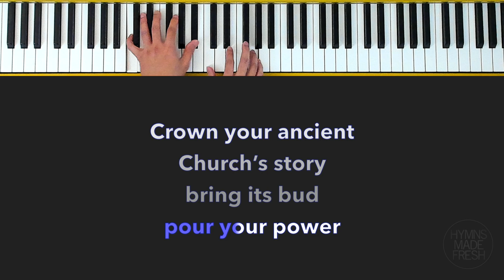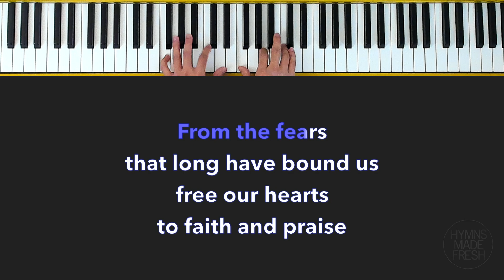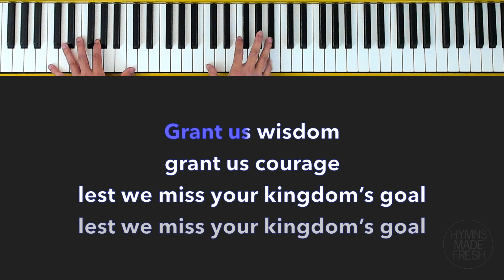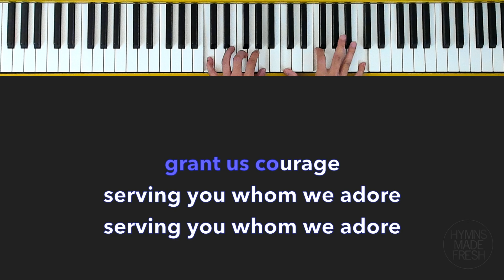God of Grace and God of Glory - PIANO Instrumental KARAOKE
Words by Harry Emerson Fosdick (1930)
Tune: CWM Rhondda, composed by John Hughes (1907)
Key: Medium high (F major)
Instrument: Piano
Copyright: Public domain

Hymn / song title: God of Grace and God of Glory

Lyrics:

on your people pour your power
crown your ancient Church’s story
bring its bud to glorious flower
Grant us wisdom, grant us courage
for the facing of this hour

Lo, the hosts of evil round us
scorn the Christ, assail his ways
From the fears that long have bound us
free our hearts to faith and praise
for the living of these days

Cure your children’s warring madness
bend our pride to your control
shame our wanton, selfish gladness
rich in things and poor in soul
lest we miss your kingdom’s goal

Save us from weak resignation
to the evils we deplore
let the gift of your salvation
be our glory evermore
serving you whom we adore

Piano: Casio PX-S7000
Camera: Logitech Brio
Software: Logic Pro, Final Cut Pro, MidiCo